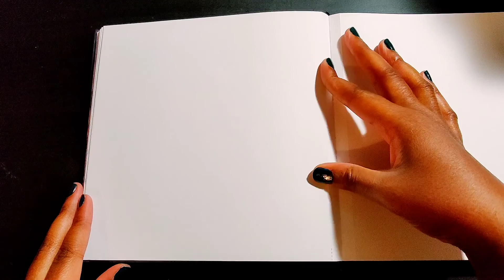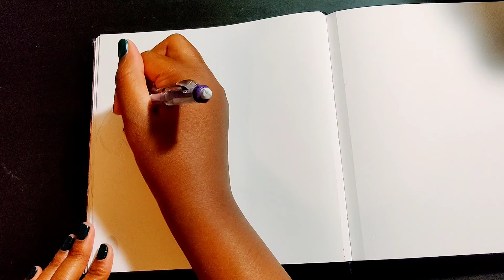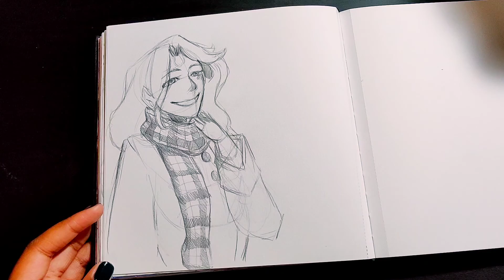Sketching with Graphite Pencil | Zara Sketches | Draw with Me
Hello everyone!
I have been having a lot of trouble with the recording process for the Monster Mash prompts. I'm still trying to figure it out. I can't wait to see all of the submissions for the month. :)